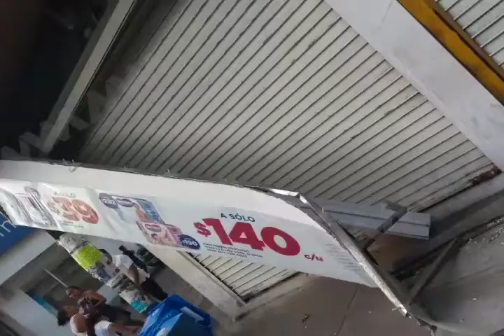Preliminarmente son 33 municipios de la Costa censados hasta al momento: Sedatu Oaxaca